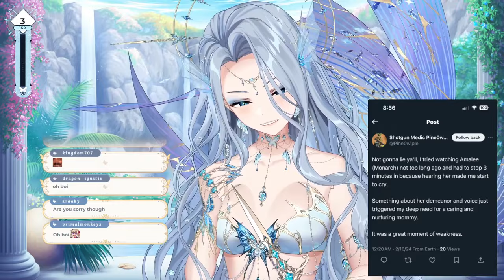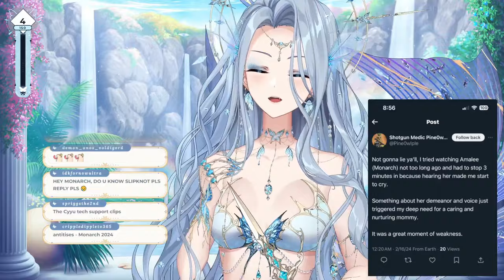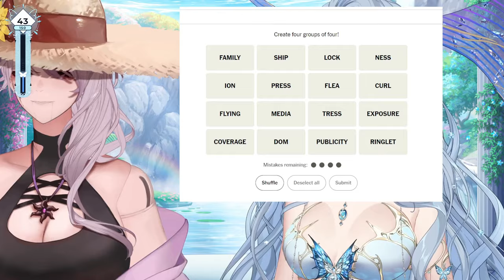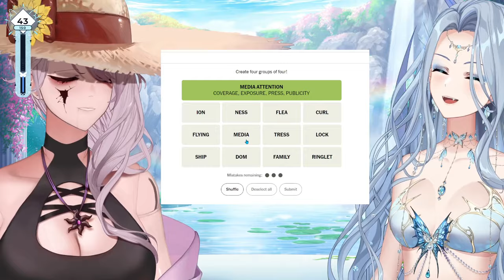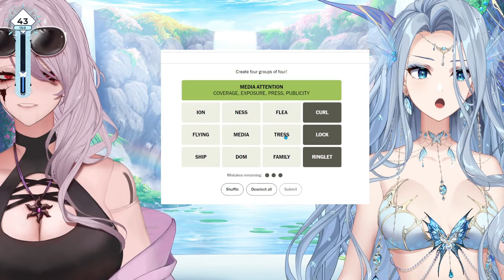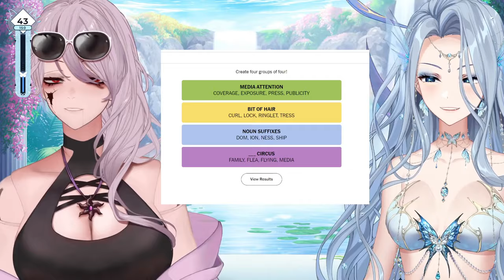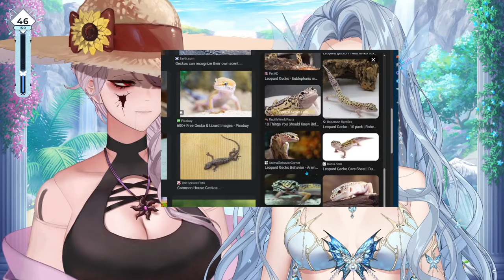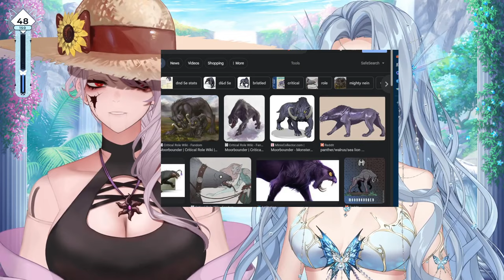【JUST CHATTING】Porcelain Parlor w/ PorcelainMaid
Archive of Monarch's Date Night w/ PorcelainMaid stream